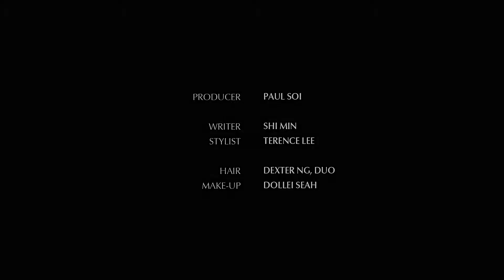NÜYOU X CELEB TALK: JULIE TAN SHARES HER SINGAPORE'S FAVOURITES